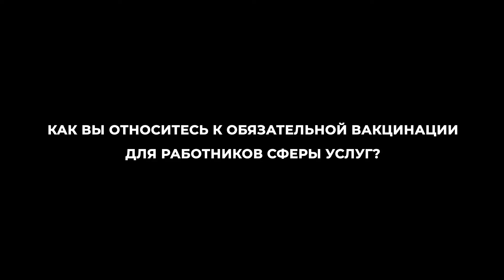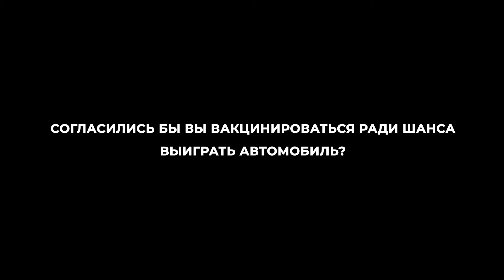ПРИВИТЬСЯ НЕЛЬЗЯ ОТКАЗАТЬСЯ: КАК МОСКВИЧИ ОТНЕСЛИСЬ К ОБЯЗАТЕЛЬНОЙ ВАКЦИНАЦИИ?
Две трети россиян не готовы делать прививку от коронавируса. Такие данные выявил онлайн-опрос партии «Единая Россия». В ходе исследования 73 процента граждан ответили, что не готовы вакцинироваться. 23% планируют это сделать. А 4% заявили, что уже переболели и пока что в прививке не нуждаются.
На этом фоне в ряде регионов приняты меры по стимулированию жителей воспользоваться бесплатной вакцинацией. В столице среди привившихся разыгрывают автомобили, в Подмосковье – квартиру, а в Омске – билеты в цирк. Также с сегодняшнего дня в Москве вводится обязательная вакцинация для работников сферы услуг и чиновников. Как столичные жители отнеслись к этим мерам – в материале NEWS.RU